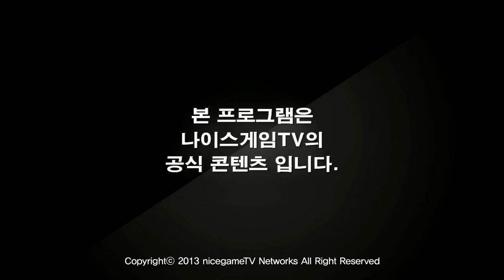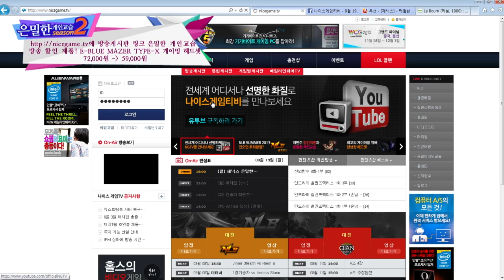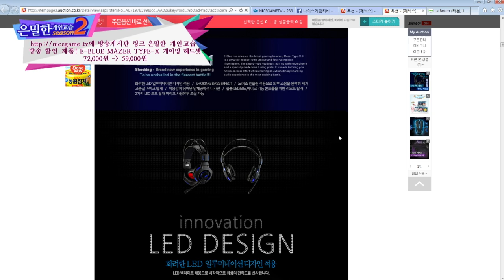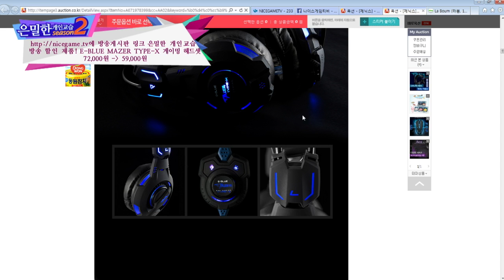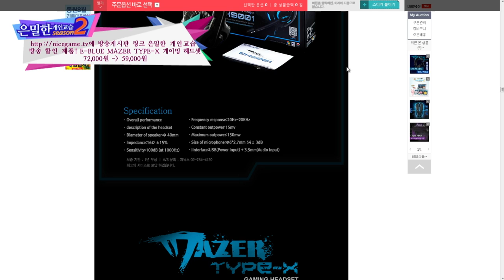130819 은밀한 개인교습 시즌2 36화 비슈편 2부 상